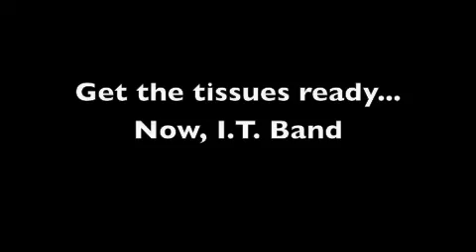Foam Roller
Foam rolling is a form of self-tissue massage that can be very beneficial for recovery and regeneration. It helps alleviate soreness and makes your muscles feel better.